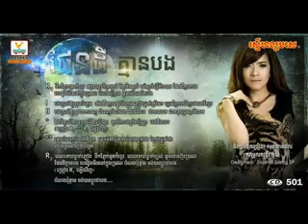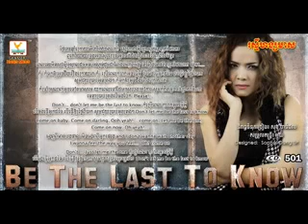▶ss PICH SOPHEA ▶ CD VOL 501 No Limit Be The last To Know Audio Teaser YouTube 240p